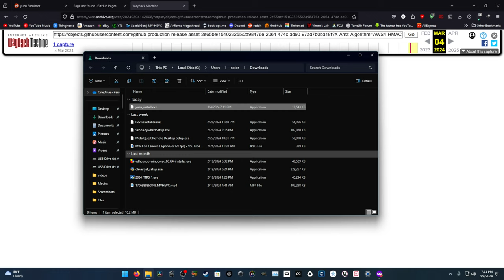Latest Yuzu build download whether Nintendo likes it or not. 🫠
Nintendo tried. 🤣

Aliexpress has some interesting hard drives too 😉.